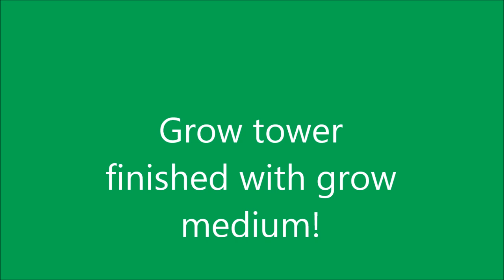Grow tower finished with grow medium!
Aquaponics Grow Tower medium!
hole punch here;
Coconut Coir here;
Drip tube here;
After 4 months of growing with straw, I came to the conclusion that straw is not feasible as a grow medium I found that the straw decomposes too quickly, settles to the bottom of the tube and compacts there smothering the roots in that area. what seems to be doing best, is to have no medium,plants in a net pot or foam support,and just let the plant roots carry the water down the tube